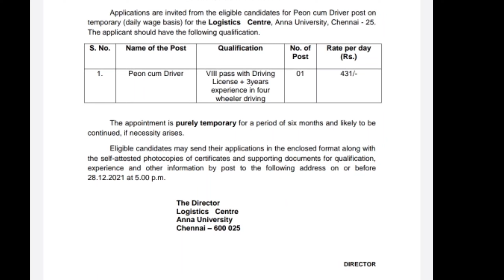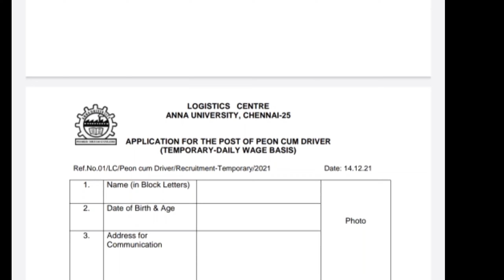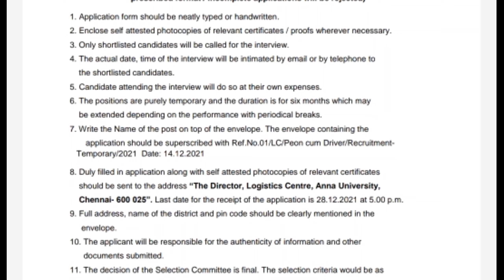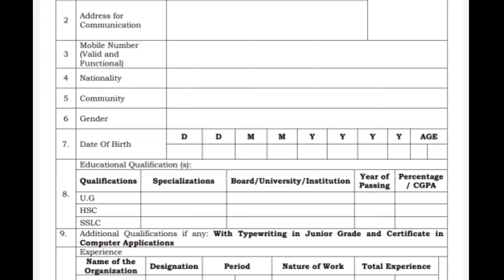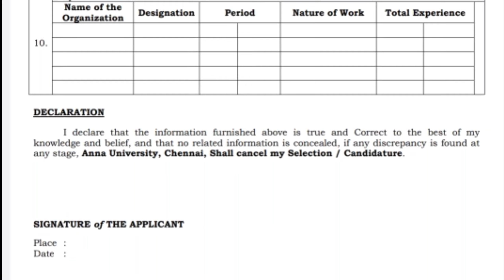தமிழ்நாடு அரசு கல்வித்துறையில் எழுத்தர் உதவியாளர் / பியூன் வேலைவாய்ப்பு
Assistant

Peon